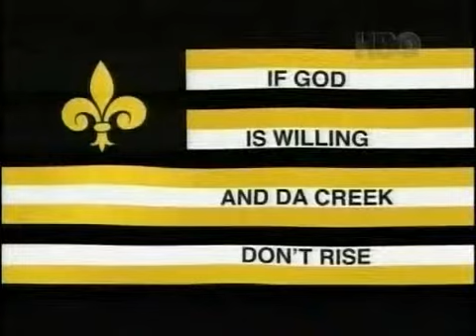Spike Lee discusses new HBO film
Wikipedia Link